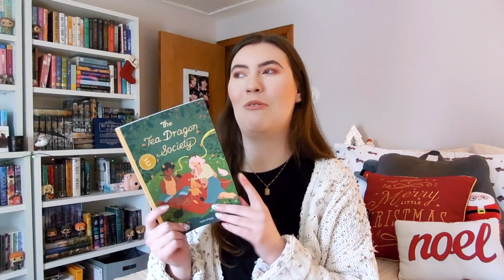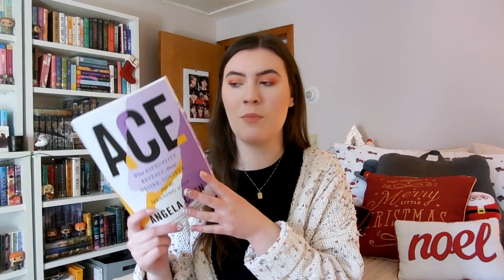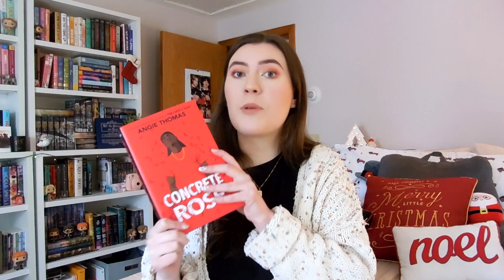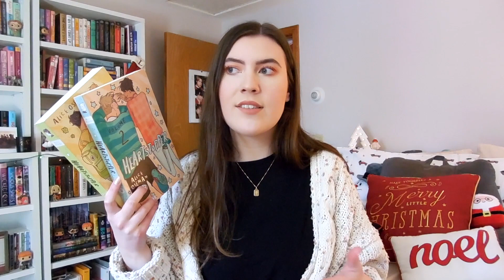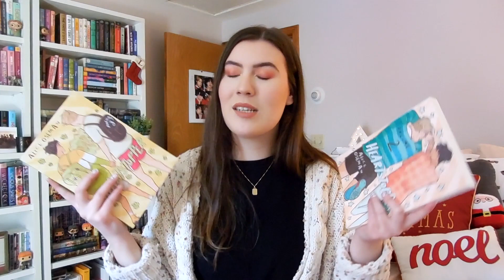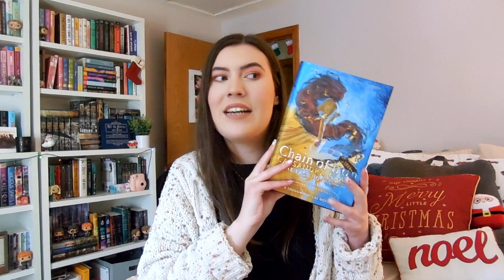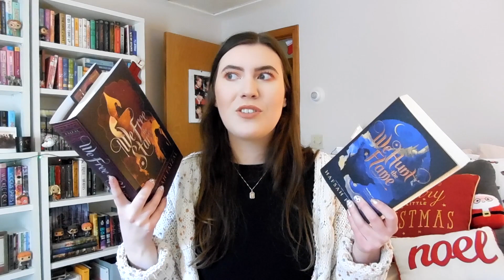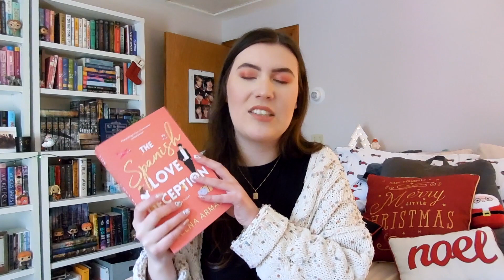my favorite books that i read in 2021!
hello friends!

[open me!♡]

it's my favorite video to post in the entire year!! i'm chatting all about my favorite books that i read this year and i have quite a few to mention LOL so grab a snack, a warm cup of coffee & settle in because i got lots of books to share with you all💗

🍃 music used
Christmas Love by Jimin of BTS - Piano Cover by Smyang Piano